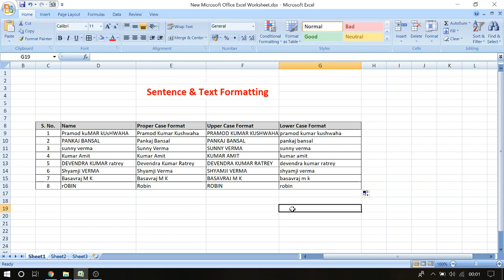MS Excel Tips: Text & Sentence Formatting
Proper Case, Upper Case & Lower Cases in MS Excel